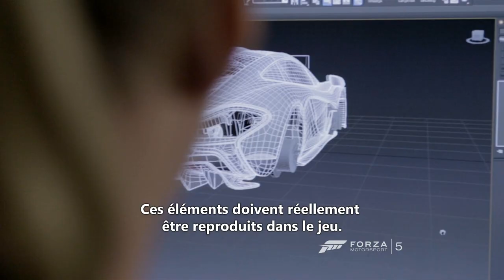Forza Motorsport 5 [PEGI 3] - McLaren Automotive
Go behind-the-scenes with two of the year's most eagerly awaited automotive innovations, Forza Motorsport 5 and the McLaren P1.

The video includes Forza Motorsport 5 gameplay, including the McLaren 12C and P1.

Forza Motorsport 5: The Definitive Racing Experience Only Possible On Xbox One.

Developer: Turn 10
Release: 11/22/2013
Genre: Racing
Platform: Xbox One
Publisher: Microsoft Studios